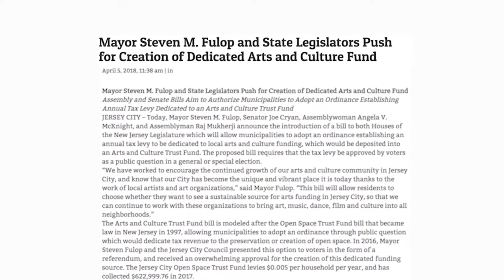Jersey City Mayor Steven M. Fulop's Weekly Update - April 06, 2018